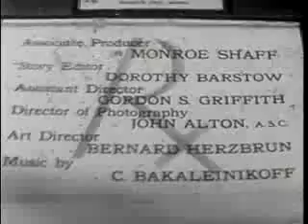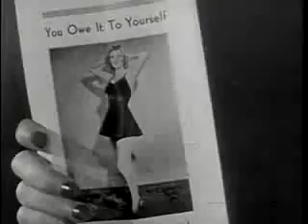Dr. Christian Meets the Women (1940)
"A "professor" hits Dr. Christian's town, promising the local women dramatic weight loss in a very short time if they follow his regimen of strict diet and a particular type of diet pill. Dr. Christian tries to warn them that the man is a dangerous charlatan but, mesmerized by the prospect of almost instantaneous weight loss, the women ignore his warnings." - IMDb
The third of six films based on the Dr. Christian radio series.
Starring Jean Hersholt, Dorothy Lovett, and Edgar Kennedy
Written by Marion Orth
Directed by William C. McGann